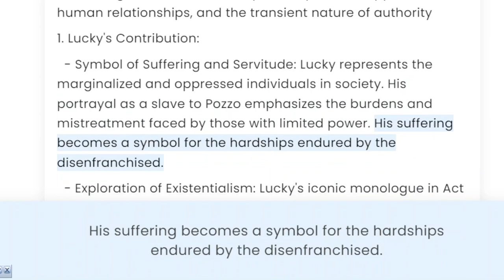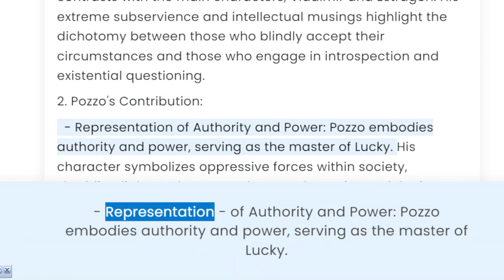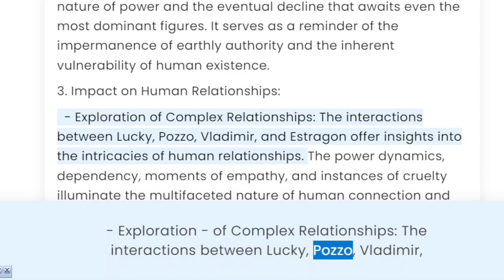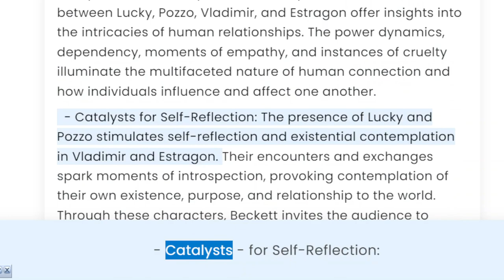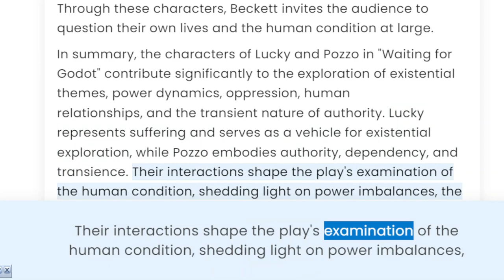The role of Lucky and Pozzo in Waiting for Godot - Samuel Becket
Title: "Interwoven Existence: Unraveling the Dynamic Roles of Lucky and Pozzo in Waiting for Godot"

Discuss the role of Lucky and Pozzo in Waiting for Godot.

Description: 🎥 Join me as we dive deep into Samuel Beckett's iconic play, "Waiting for Godot," and explore the enigmatic characters of Lucky and Pozzo. In this thought-provoking video, we'll unravel the profound significance of their roles, examining the intricate interplay between the master and servant relationship, existentialism, and the human condition. Prepare to delve into the depths of this absurdist masterpiece and uncover the layers of symbolism, social commentary, and philosophical implications. Don't miss out on this captivating exploration of Lucky and Pozzo, two fascinating characters that leave a lasting impression on the essence of existence.